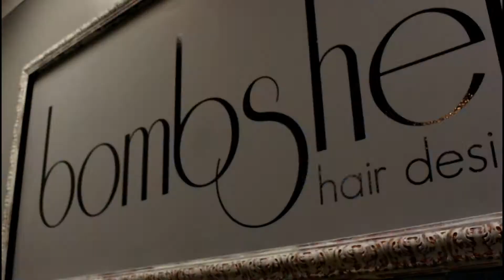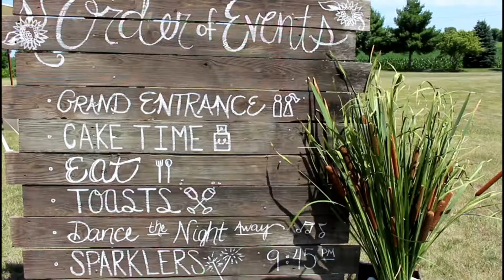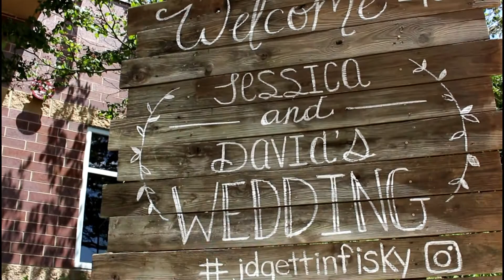Fisk Wedding 2017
My cousin and her fiance were married July 8th, 2017 in a beautiful wedding followed by an outdoor reception.  I love making short videos, and wanted to make a video of their special day.
Congrats Jess and David!